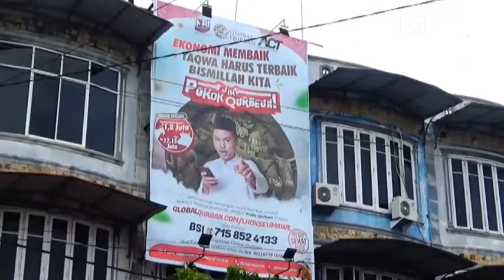Izin Dicabut, Kantor ACT Lhokseumawe Tidak Beroperasi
Kementerian Sosial RI mencabut izin Pengumpulan Uang dan Barang (PUB), terhadap Yayasan Aksi Cepat Tanggap (ACT), di Indonesia, buntut dari dugaan penyelewengan uang donasi.

Pencabutan izin tersebut berimbas dengan ditutupnya operasional kantor ACT Cabang Lhokseumawe, Provinsi Aceh, sejak 7 Juli 2022.

Kepala Cabang ACT Lhokseumawe Thariq, enggan memberi komentar terkait masalah yang tengah dihadapi lembaganya.

Menurutnya, mekanisme pemberian informasi di lembaga itu sepenuhnya berada pada kewenangan Head of Public Ralation.